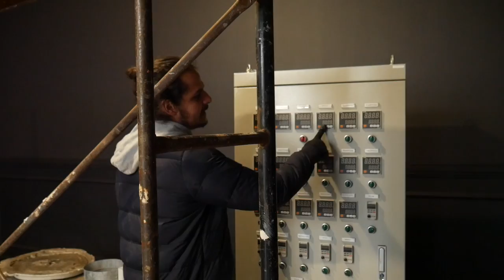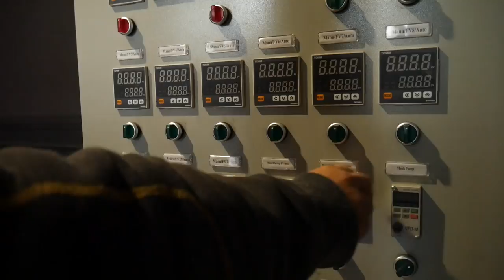Episodio #112 - Cervecería Intrinsical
Estuvimos en Cervecería Intrinsical junto con sus tres principales socios conociendo más acerca de su historia, valores y todo lo que se viene a futuro además de un completo tour por su brewpub que se encuentra en plena instalación!

Recuerden que aún se encuentra activa la campaña de financiamiento colectivo donde pueden aportar (y recibir recompensas) desde $5.000